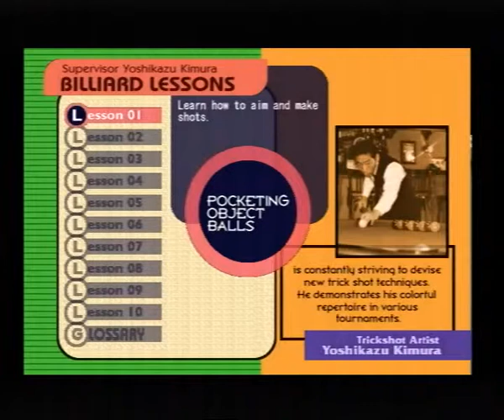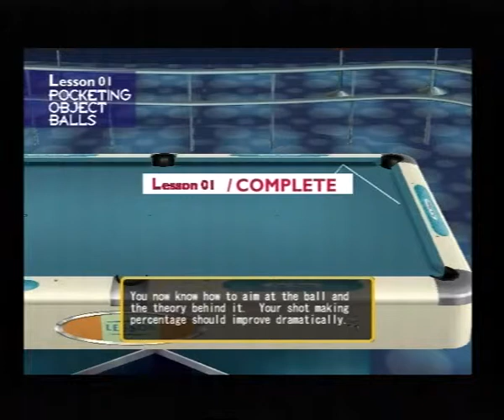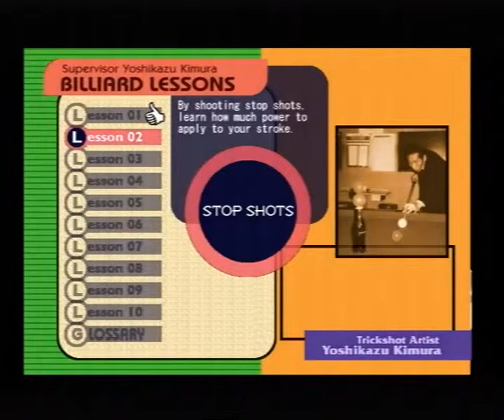Pool Master, a quick l@@k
Silent Gaming
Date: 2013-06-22